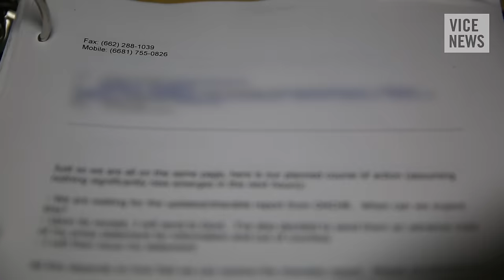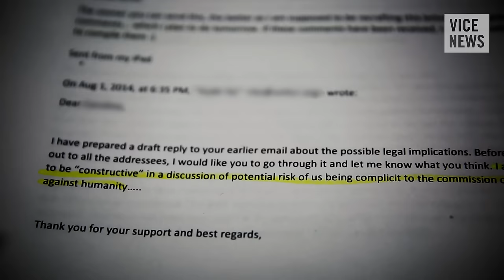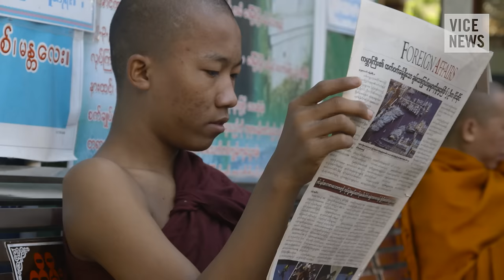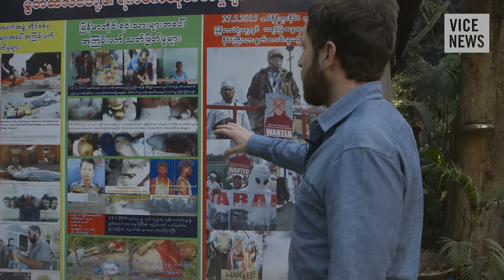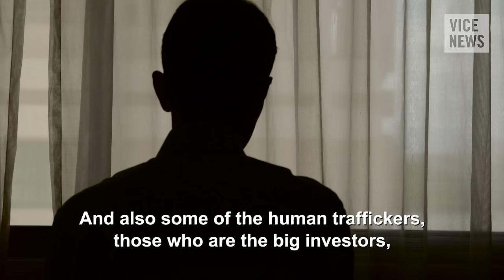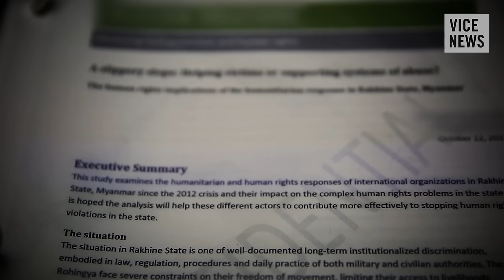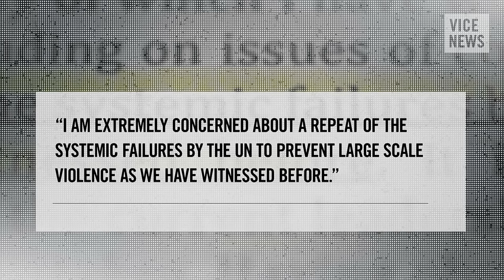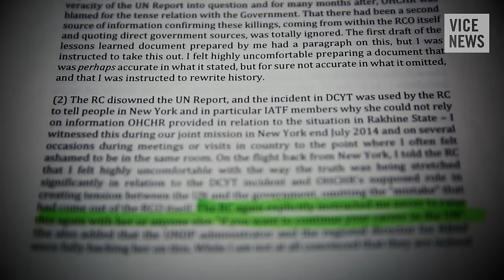Left For Dead: Myanmar’s Muslim Minority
In recent years, democratic reforms have swept through Myanmar, a country that for decades was ruled by a military junta. As the reforms took hold, however, things were growing progressively worse for the Rohingya, a heavily persecuted ethnic Muslim minority concentrated in the country's western state of Rakhine.

The 2012 gang rape and murder of a Buddhist woman by three Muslim men ignited violent riots in which hundreds were killed as Rakhine Buddhists and Rohingya attacked each other. In the following months, tens of thousands of Rohingya were rounded up and forced to live in squalid camps; Human Rights Watch deemed the attacks crimes against humanity that amounted to ethnic cleansing of the Rohingya. Thousands of Rohingya have since attempted to leave the country, fueling the region's intricate and brutal human trafficking network.

VICE News traveled to Myanmar to investigate the violence and discrimination faced by the country's Muslim minority.

Read "Dozens of Countries Committed War Crimes or Illegally Deported Refugees in 2015”